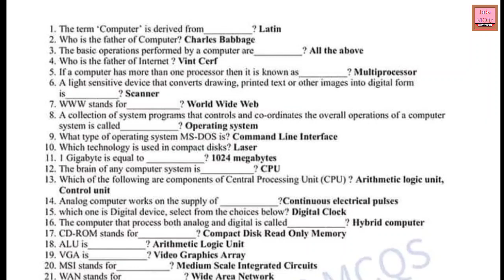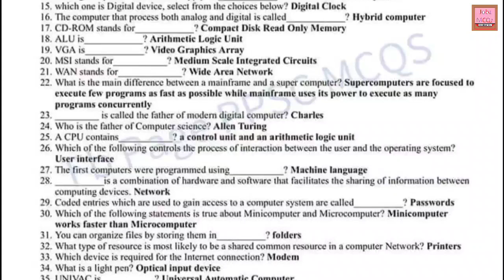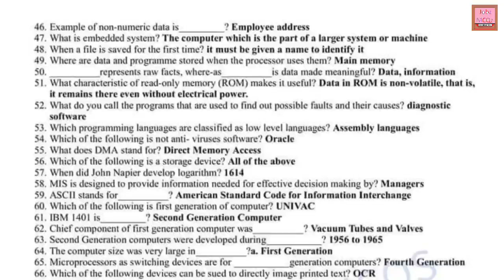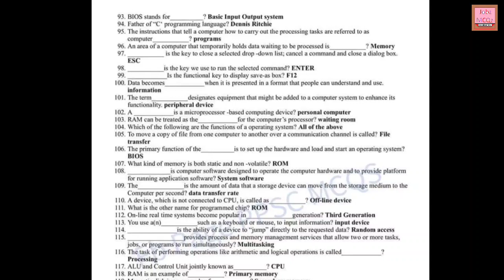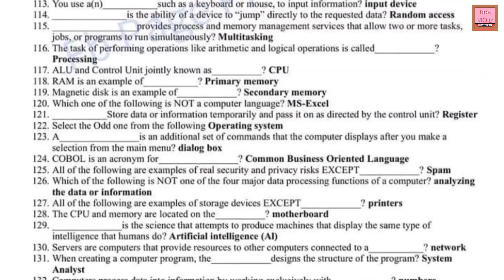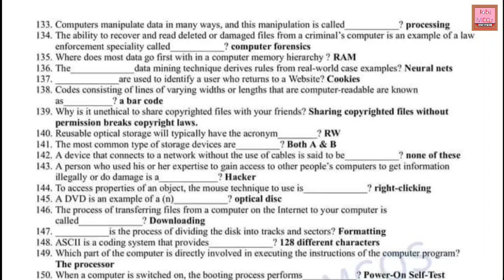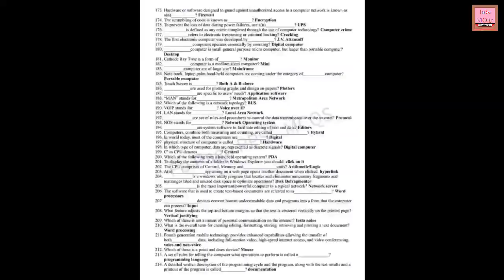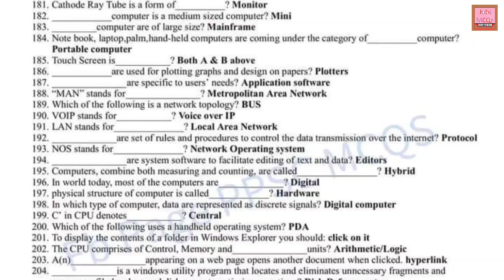IBA Test Prep Series 2023 || Computer Most Important 200 MCQs || Part-01 | JobzMcqz